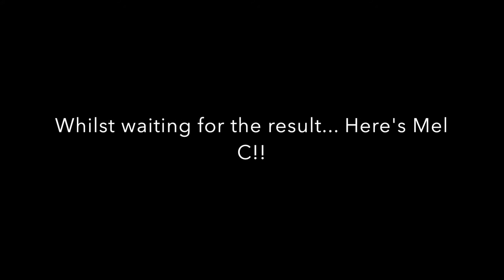VLOG: Uuden Musiikin Kilpailu 2018 Final // ESCXTRA com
Why not follow Tim's experience watching the final of UMK 2018

ESCXTRA.com - Bringing you closer to the Eurovision Song Contest